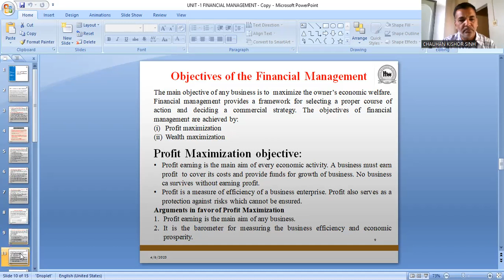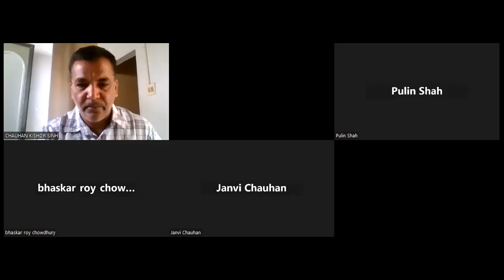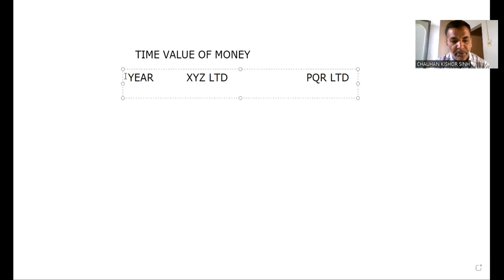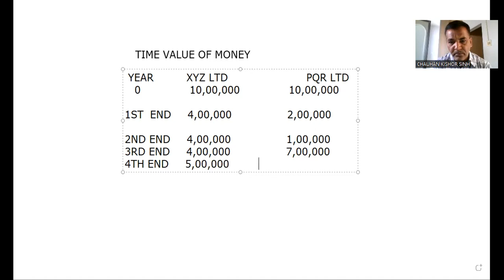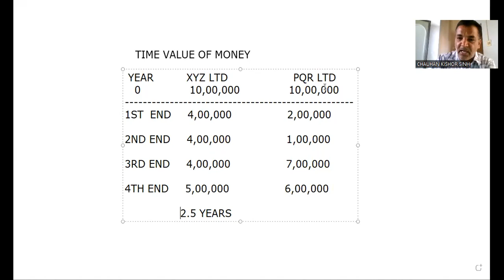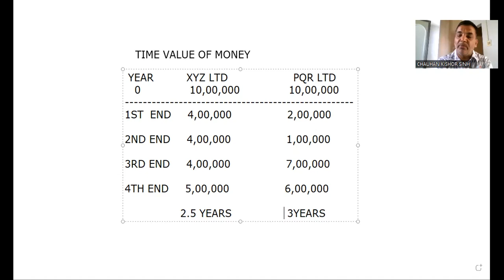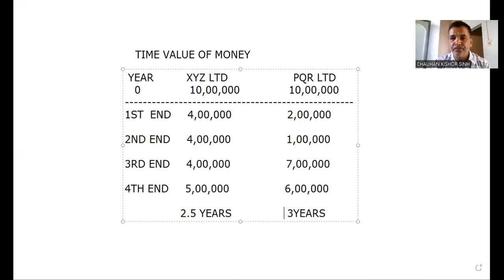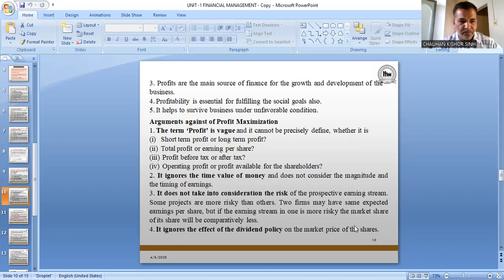OBJECTIVES OF FINANCIAL MANAGEMENT